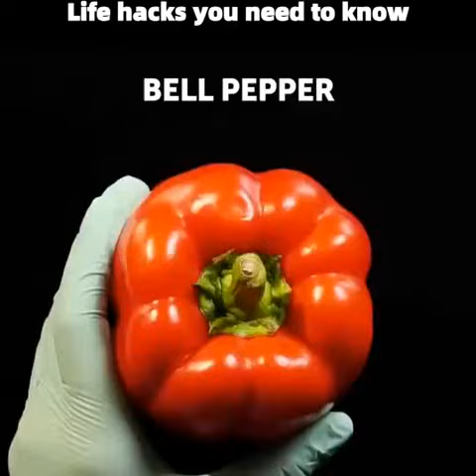life hacks you need to know part 2